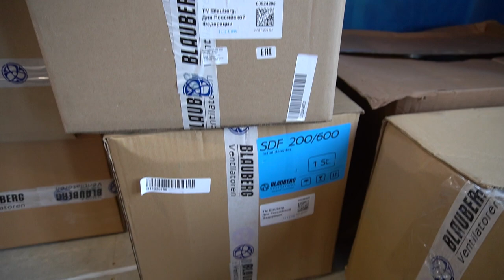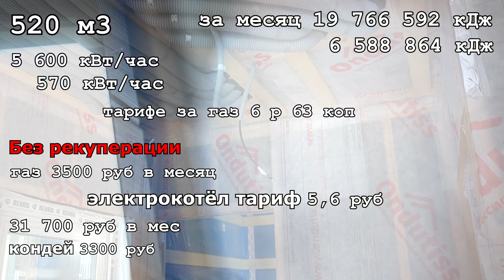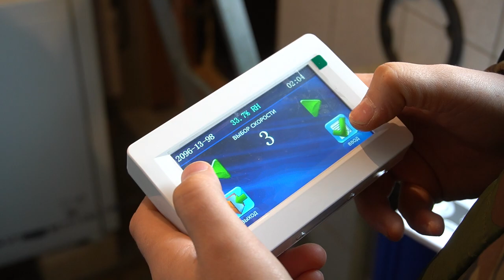Правильная вентиляция в частном доме! Монтаж вентиляции! Вентиляция в каркасном доме!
В этом ролике рассказываю о том как делаю вентиляцию в своем доме Каркасный дом это легко возводимая технология. При больших достоинствах, таких как: низкая стоимость, построить можно быстро, невысокие требования к фундаменту, каркасный дом не "дышит". Это герметичный "термос". Без качественной вентиляции в таком доме жить невозможно. Долго выбирал между двумя типами вентиляции. Один из них это индивидуальная вентиляция в каждой комнате. Нашёл на сайте Этот способ относительно прост в исполнении, но мне лень управлять каждой установкой. Централизованный тип вентиляции больше похож на то, что привычно. Это одна установка и воздушные каналы. Перелопатил тонны информации в инете, но как часто бывает, помог совет друга. Он строит дома, в которых уже несколько лет монтируют вентиляцию Blauberg. Приточно- вытяжные установки они делают разных типов. Если это Квартира и мало места – потолочного размещения. Если квартира больше или небольшой частный дом – вертикальная напольная или подвесная на стену. Если частный дом с чердаком – горизонтальная подвесная или напольная. С установками применяются Аксессуары. Шум от работающей установки незначительный благодаря шумоглушителям и виброгасящим вставкам. Заслонки помогают регулировать поток воздуха и сберечь тепло, когда установка выключена. Датчики влажности и СО2 помогают создать комфорт и безопасность. Нагреватели могут нагреть приточный воздух когда в отопительных системах ещё нет большой нужды. У меня установка энтальпийная, это значит что дренажа конденсата не требуется. Blauberg KOMFORT EC SB550 S21 отличная вентиляционная машина с рекуперацией тепла и влаги. Управление в этих моделях предусмотрено с пульта, а есть, как в моём случае возможность управлять ей со смартфона В установках Blauberg используются высокоэффективные электронно-коммутируемые двигатели (ЕС моторы). На сегодняшний день это самые оптимальные двигатели по потребляемой мощности и производительности. Их достоинство это высокая экономичность, низкий уровень шума, чёткое управление во всём диапазоне скоростей. Уровень фильтрации на высоком уровне. Фильтр класса F7 защищает от микроскопической пыли до 0,4 микрона, фильтры грубой очистки защищают установку от пылеобразования. Рекуператор возвращает огромное количество тепла назад в дом. Вместе с установкой смонтирована модульная система BlauFast для распределения воздуха в частном доме. Система состоит из полужестких воздуховодов, коллекторов для вертикального и горизонтального монтажа, напольных, настенных и потолочных пленумов, вентиляционных решеток и анемостатов, а также всех необходимых элементов, которые делают сборку системы простой и быстрой. Полужесткие воздуховоды – основной элемент системы – исполняются в диаметре 63 мм или 75 мм. Внутренняя поверхность полужестких воздуховодов – гладкая, что уменьшает сопротивление воздуха, следовательно, повышает эффективность вентиляции, минимизирует уровень шума и упрощает их очистку.
Моя вентиляционная машина оборудована рекуператором.
Сколько раз за день нужно открыть окна во всем доме? 3-4 человека за 2 часа делают воздух в доме непригодным для дыхания. Это не считая готовки 3 раза в день и попить чайкУ. При ручном проветривании окна нужно открывать на 10-15 минут каждые 2 часа. Выходит 12 раз в день нужно тепло одеться, собрать домашних в одном тёплом месте, где нет сквозняка. Перспектива так себе.
Поставить приточные клапаны или вентиляторы и сделать вытяжку, решение не лучше, т.к. тянуть в дом будет ледяной воздух зимой, а летом горячий.
Реально много было перелопачено инфы в интернете, на форумах. В итоге - Рекуперация!
Идея в том, что тепло вытяжного воздуха через тонкую стенку теплообменника передаётся приточному воздуху. Я, как обычно, ничему не верю на слово, поэтому решил посчитать, сколько денег может «улетать в трубу». Считаем только ДЕНЬГИ, без учета реальных плюшек от комфорта.
Теплота, необходимая для нагрева 600 кубов воздуха зимой в моём доме, за месяц 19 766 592 кДж. Теплота, которую нужно отвести летом за месяц 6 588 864 кДж.
Объём газа, потребляемого котлом 520 м3. Если бы поставил электро котёл, потребление было бы 5 600 кВт/час. Электричество, потребляемое кондиционером – 570 кВт/час.
При тарифе за газ 6 р 63 коп в трубу вылетает 3500 руб в месяц. Это если на улице -10, а в доме почти дубак 20 гад. На электрокотле при цене  5,6 руб тратим 31 700 руб в месс. Летом кондей сожрёт 3300 руб.
С теплообменником часть тепла возвращается в дом. С ним за газ расход выходит 276 руб в месяц, а за кондей летом 1300 руб.
С газом экономия 3 200 руб в месс, с электрокотлом 29 200 руб
Если на улице -20, а дома хотим больше комфорта до 25 град С, то разница уже более 10 раз.
5 173 руб на газу без рекуператора и 415 рублей с рекуператором. При электрическом отопителе соотношение затрат 47 600 против 3 800 руб. Приточная вентиляция. Монтаж вентиляции.